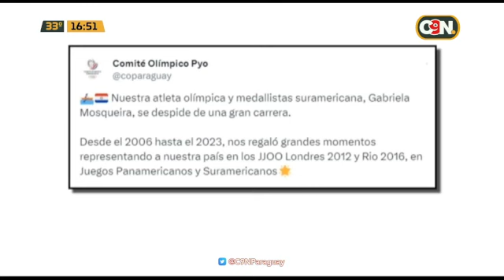Gabriela Mosqueira se retira